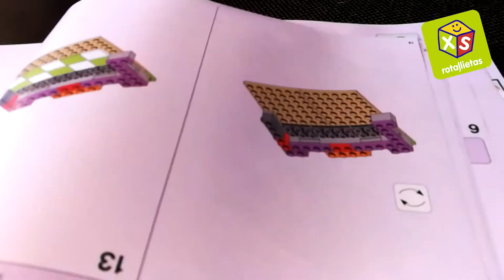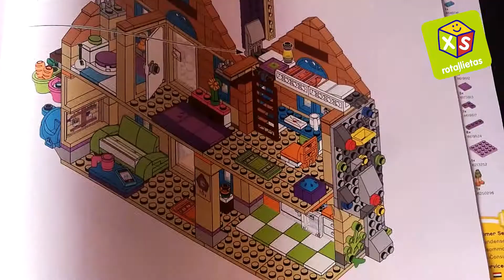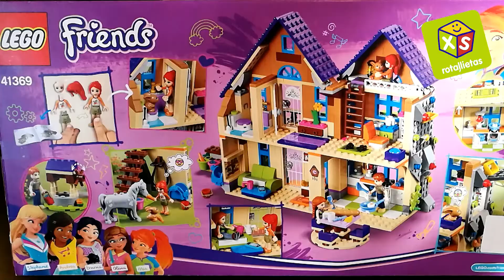XS Rotaļlietas Videoblogers 2019 - Anna prezentē LEGO Friends Mia mājas komplektu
xsrotallietas.lv ir interneta veikals-noliktava!
Piedāvājumā vairāk nekā 5 000 atlikumā esošās preces.
Jaunumi un īpaši cenu piedāvājumi katru dienu.
Bezmaksas piegāde visā Latvijā un tikai vienas dienas laikā.
Droša pirkuma apmaksa. Ātri un droši! Garantē SSL sertifikāts.